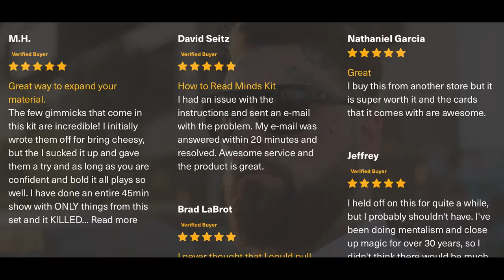*NEW* How to Read Minds 2 - Teaser 1